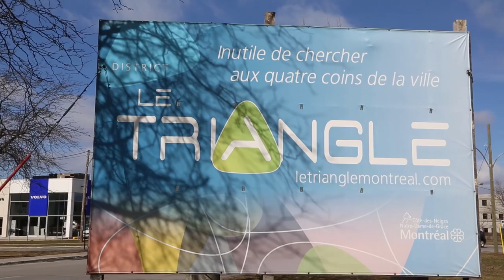Lancement Condos Rouge Phase 6 à Montréal | Montreal.TV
La compagnie Devmont a lancé la phase 6 des condominiums Rouge dans le quartier en développement Le Triangle à Montréal.  Il s'agite de la dernière phase des Condos Rouge qui a connu un vif succès depuis son lancement en 2009.  Dans ce reportage, on retrouve, le directeur des ventes et marketing, Marc Lefort, le courtier et client des condos Rouge Jonathan Gagnon et le président de Devmont, Sam Scalia.